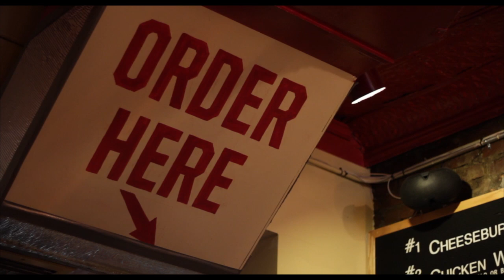"Ask a Bartender" with John Bush of Pork Slope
Pork Slope co-owner John Bush has seen a lot of weird, wild stuff in his days. Hit play on the video above to hear him talk about fist-fights, blow jobs, Lower East Side thugs, whiskey, reading the newspaper, hand jobs, and paying $20 for cocktails.